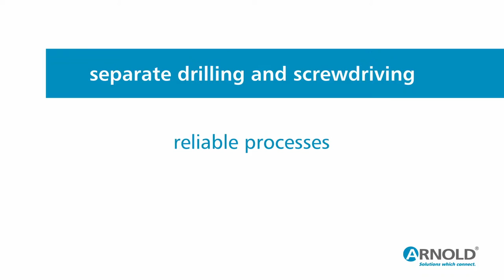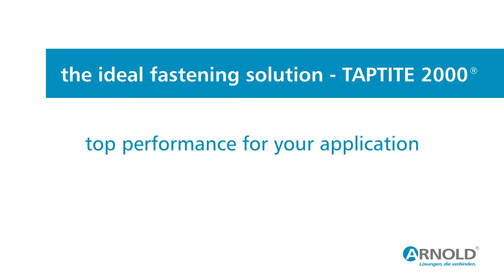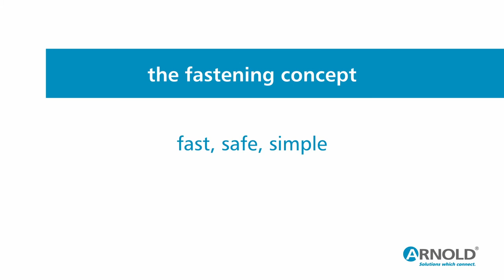Watch the ASA drill screw system in action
The ASA drill screw system specially developed for floor bolting offers controlled drilling and screwing. In combination with our special thread-rolling TAPTITE 2000® optimal screw connections can be achieved. Special emphasis was placed on work safety and processing speed. With further options, the bolting situations of our customers can thus be optimized cost-effectively.